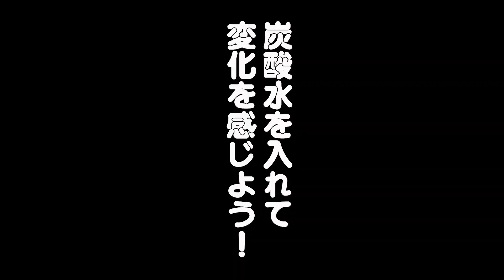【初飲み！】田舎の酒屋で発見！超激レアシングルモルト！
年末年始と田舎の酒屋巡りをして転売ヤーの標的になっている激レアウイスキー探しをしてきました！私も都内では見かけることがなかったシングルモルトでしたが運良く一本だけ見つけることができました！念願の初飲みレビューになります！どんなウイスキーなのでしょうか？検証してみよう！

動画内で紹介希望のウイスキーや贈り物は下記住所にお願い致します
・東砂６丁目センター止め
【宅急便センターコード】031782
上記のみ記入で大丈夫です！
・宛名：【ゔぃあすチャンネル】までお願い致します。